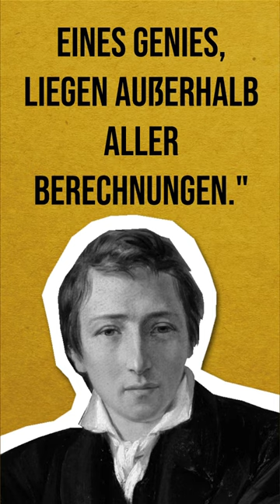Zitat von Heinrich Heine.